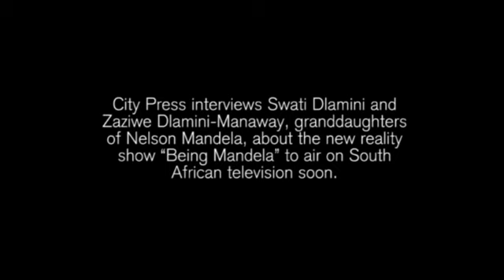Being Mandela: Chilling with Swati and Zaziwe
City Press interviews Swati Dlamini and Zaziwe Dlamini-Manaway, granddaughters of Nelson Mandela, about the new reality show "Being Mandela" to air on South African television soon.